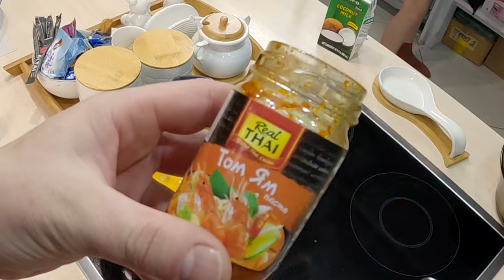Как быстро приготовить шикарный тайско - таёжный суп ТОМ КХА?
✔ Платформа Как то в тайге разработали с парнями крутейший вариант быстрого приготовления супа Том-ян, под названием ТОМ-КХА. Сегодня я покажу Вам, как это делается. Суп просто фантастика!